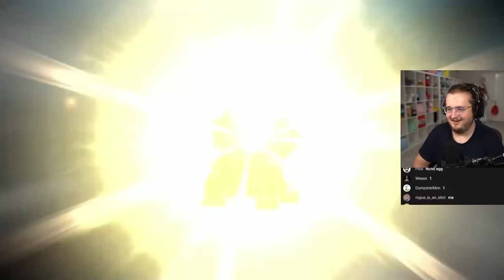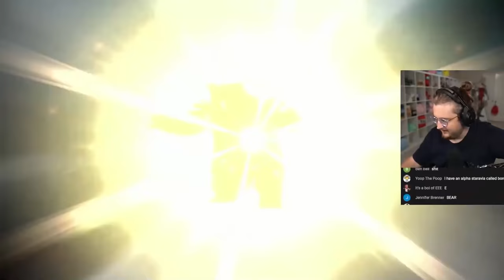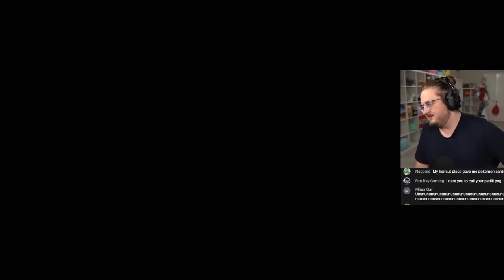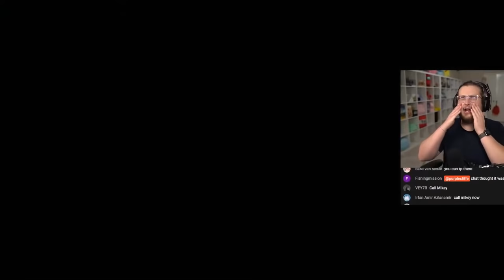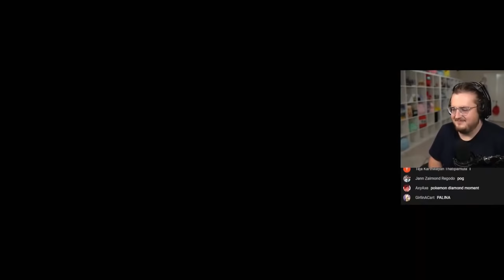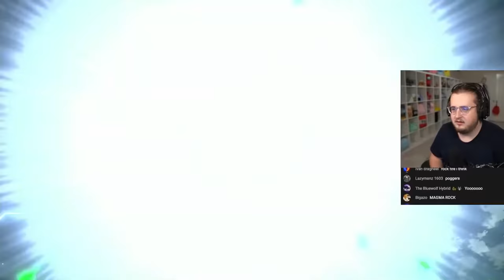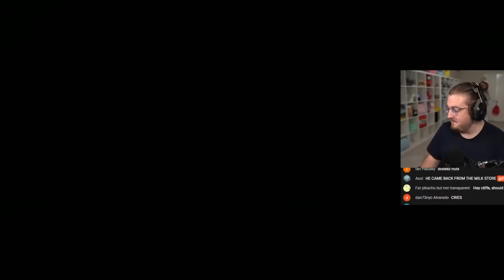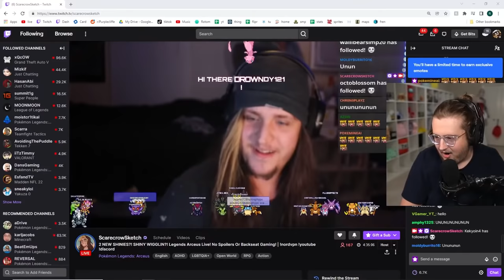Purplecliffe plays Pokemon Legends Arceus Day 2